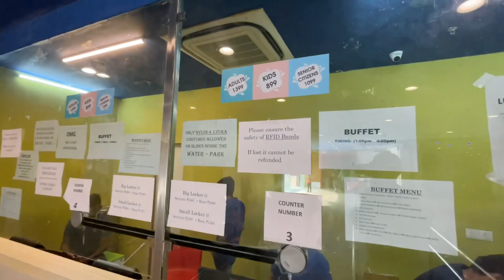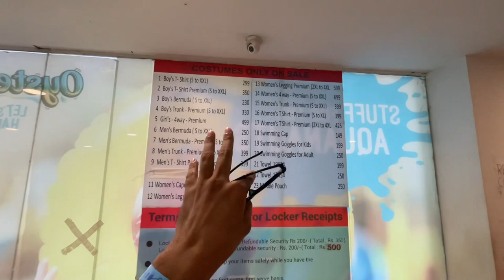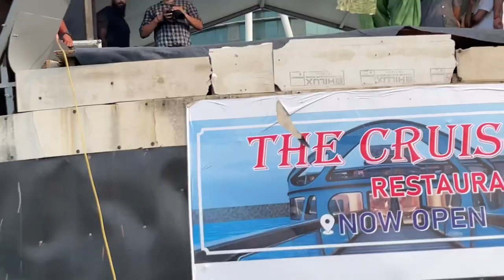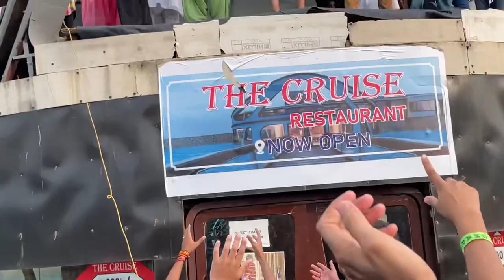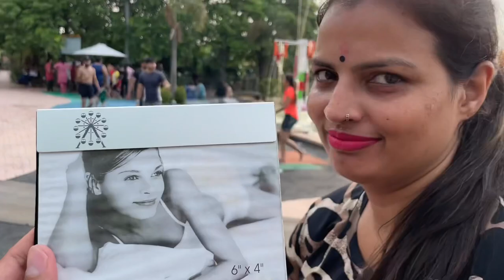Sapna Chaudhary Stage Show 2022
Sapna Chaudhary Dance Performance 🔥 in appu ghar Gurgaon

Appu ghar gurgaon tickets information

Family-friendly waterpark featuring slides, a wave pool & kiddie areas, plus other activities.

i am using i phone for vlogging

Hum_Tum_Yatri